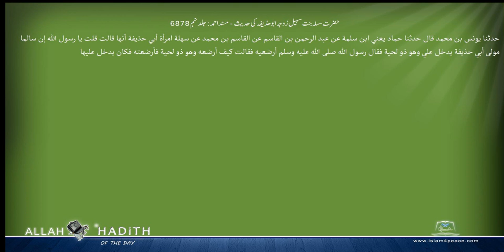حضرت سہلہ بنت سہیل زوجہ ابوحذیفہ کی حدیث مسند احمد Musnad Ahmad Islam4Peace com